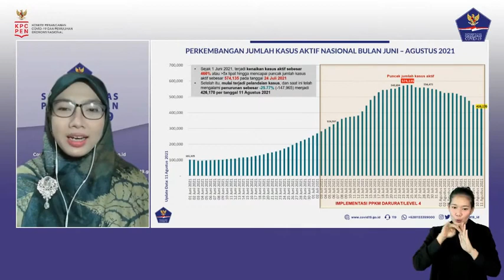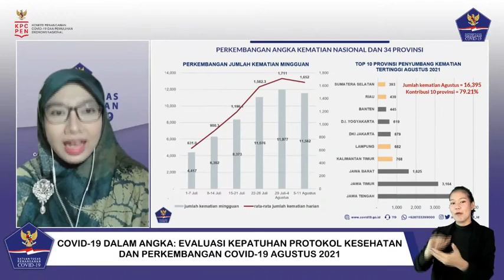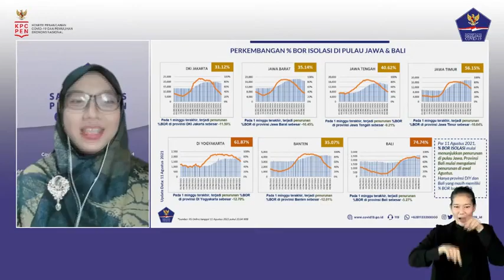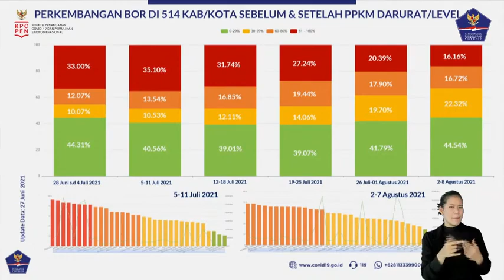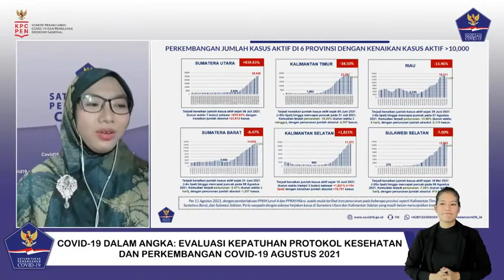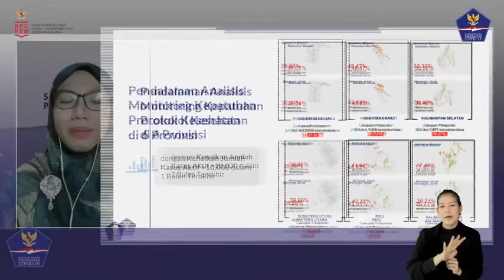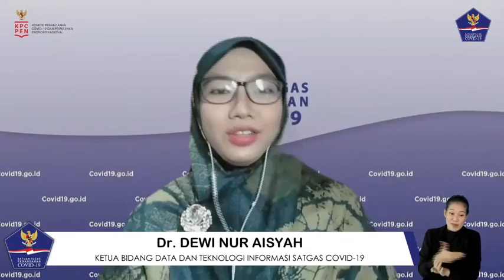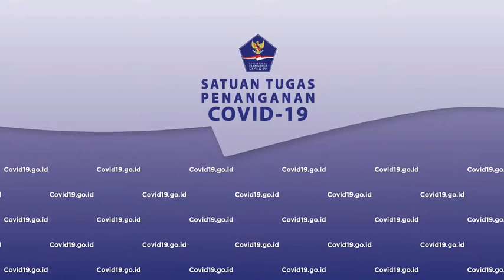Covid19 Dalam Angka Evaluasi Kepatuhan Protokol Kesehatan dan Perkembangan Covid19 Agus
Halo SahabatTangguh.

“Covid-19 Dalam Angka: Evaluasi Kepatuhan Protokol Kesehatan dan Perkembangan Covid-19 Agustus 2021”

Pemerintah memutuskan kembali memperpanjang PPKM Level 2-4 di wilayah Jawa-Bali dan non Jawa Bali. Berdasarkan Inmendagri No. 30 Tahun 2021, PPKM Level 2-4 di Jawa-Bali diperpanjang terhitung mulai tanggal 10 Agustus hingga 16 Agustus 2021. Sedangkan berdasarkan Inmendagri No. 31 dan 32 Tahun 2021, PPKM level 1-4 di luar Jawa-Bali berlaku selama dua minggu terhitung mulai tanggal 10 Agustus hingga 23 Agustus 2021.

Meskipun kasus mengalami penurunan, PPKM level 4-2 tetap diperpanjang karena jumlah kasus masih terbilang tinggi, dibandingkan dengan sebelum terjadi lonjakan kasus. Sebelumnya, kasus harian berkisar  pada angka 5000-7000 kasus, sedangkan saat ini masih berada pada angka 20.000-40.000. Memasuki minggu ke-6 PPKM level 1-4 ini, masih ada provinsi yang menjadi penyumbang kasus positif dan kasus aktif tertinggi berada di luar Jawa-Bali.

Bagaimana perkembangan terbaru kepatuhan protokol kesehatan dan Covid-19 selama pelaksanaan PPKM? Simak dalam dialog dengan narasumber:

Dr. Dewi Nur Aisyah
Ketua Bidang Data Dan Teknologi Informasi Satgas Penanganan Covid-19

Moderator:
dr. Lula Kamal, M.Sc

Talk show dilaksanakan pada: Kamis, 12 Agustus  2021, pukul 13.00 WIB secara DARING yang disiarkan secara LIVE SREAMING dengan hak siar yang dapat dipakai untuk seluruh media.